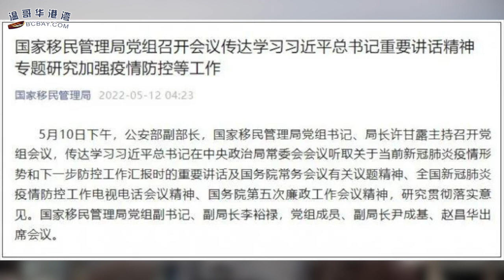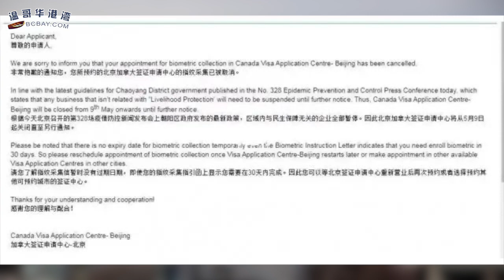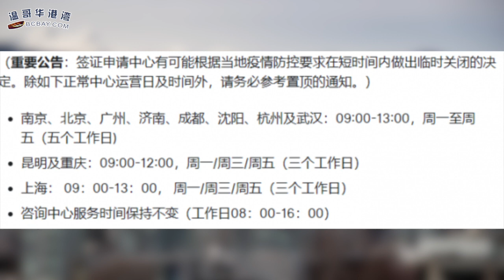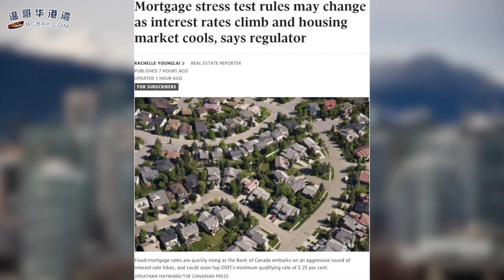太难！中国移民局官宣：从严限制公民非必要出境！加拿大签证中心也关了…；加拿大将提高压力测试利率，增贷款难度；不服老！加拿大75岁移民因能做这件事创世界纪录（《港湾播报》20220512-2 CHCC）